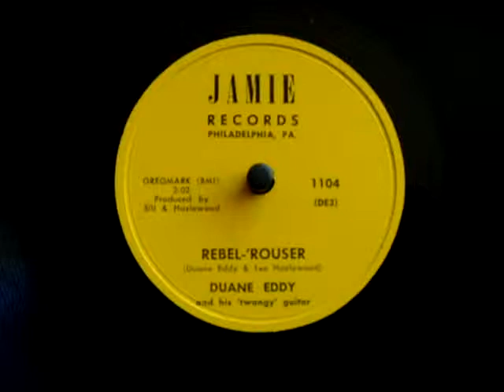Duane Eddy - Rebel Rouser, 78rpm